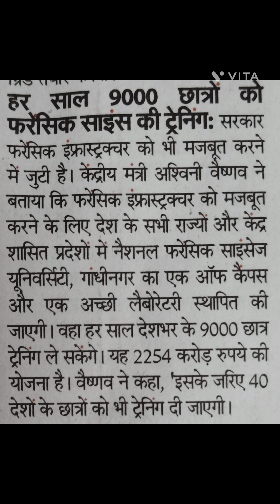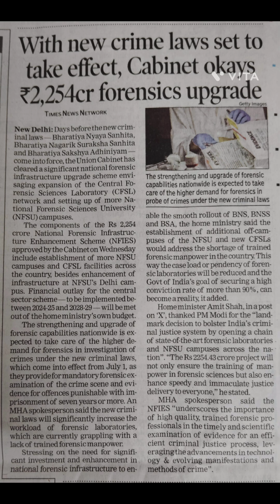हर साल 9000 छात्रों को दी जाएगी फॉरेंसिक साइंस ट्रेनिंग#हर राज्यों में फॉरेंसिक साइंस कैंपस और लैब